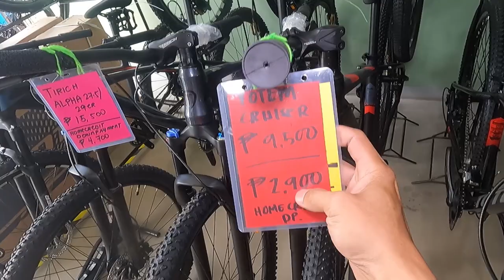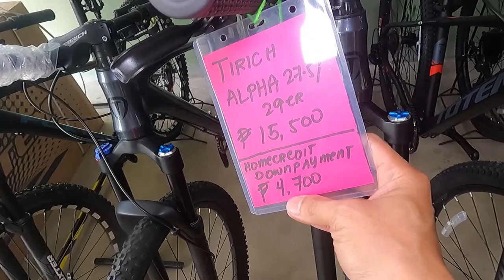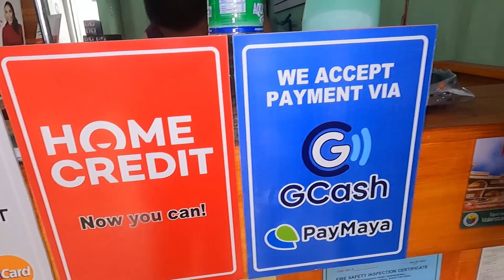Murang Bilihan ng Project Bike | Sobra daming freebies | Madies Bike Shop